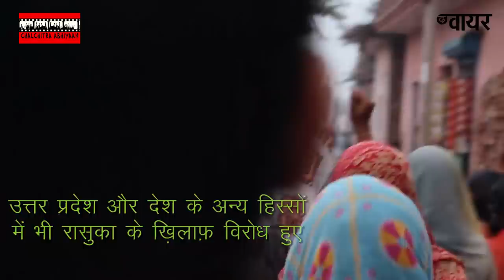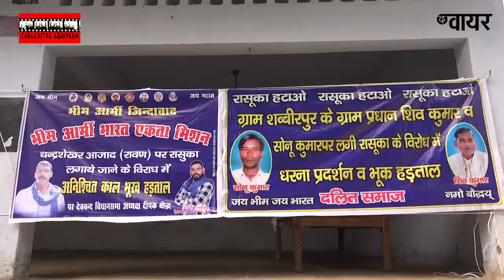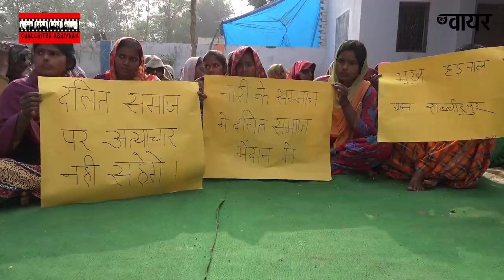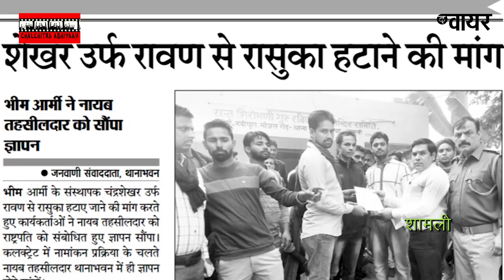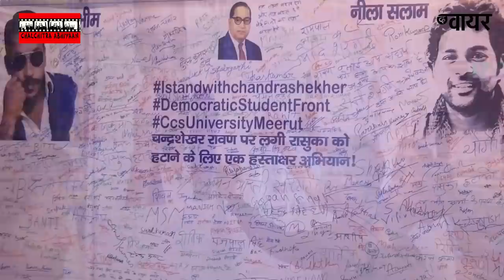चंद्र्शेखर पर रासुका के ख़िलाफ़ जन आक्रोश l Anger Against Imposition of NSA on Chandrashekhar -CCA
भीम आर्मी के संस्थापक, चंद्रशेखर आज़ाद 'रावण' पर 3 नवंबर को रासुका लगने के बाद कई जगह जन आक्रोश देखने को मिला l लोगों ने विरोध में सड़कों पर प्रदर्शन से ले कर भूख हड़ताल तक की l  देश भर से लोगों ने भीम आर्मी को अपना समर्थन दिया l
टीम : नकुल सिंह साहनी,  विशाल स्टोनवाल , पियूष नागपाल

Massive anger witnessed in several places after NSA was imposed on Bhim Army's founder, Chandrashekhar Azad 'Ravan' on November 3. Protests varied from demonstrations on the street to hunger strikes. People from across the country express their solidarity with Bhim Army.
Crew: Nakul Singh Sawhney , Vishal Stonewall, Piyush Nagpaal.